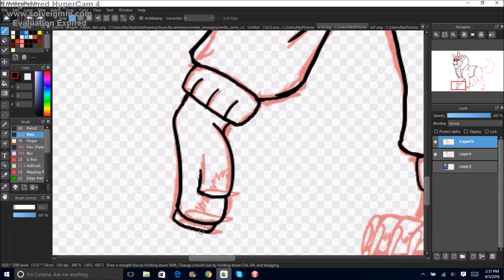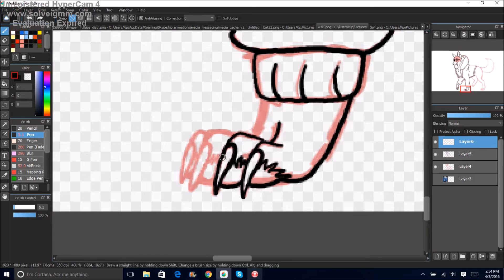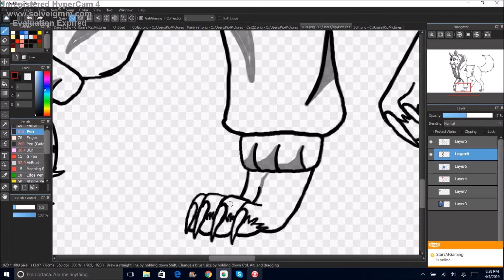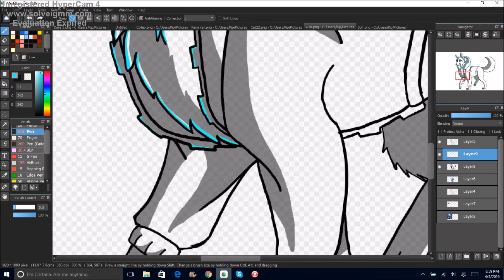You're Gonna Have A Bad Time..... (Undertale Speedpaint)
Woooo, Undertale stuff, and an actual serious video for once! X'D But anyway, I recently got into Undertale, and I LOVE IT!!! Don't worry, my channel isn't going to be filled with Undetale stuff now, but I'll probably make more fanart here and there ^^'